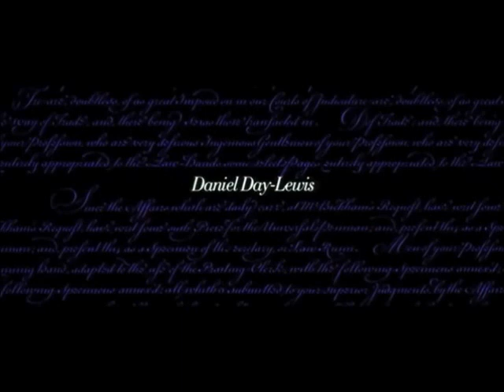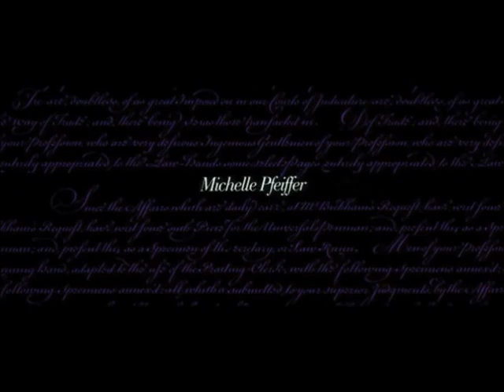Glass Candy The Possessed Left Minus Right Audio Channel Mix US Enclosure Company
Glass Candy  The Possessed  Left Minus Right Audio Channel Mix  Difference Audio Signal  US Enclosure Company